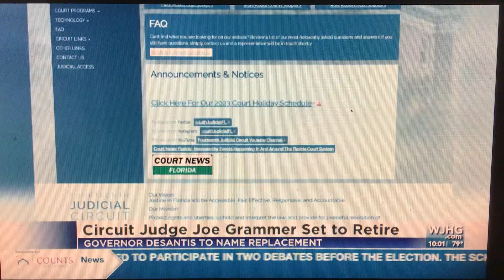WJHG NewsChannel 7 at 10pm open May 16, 2024